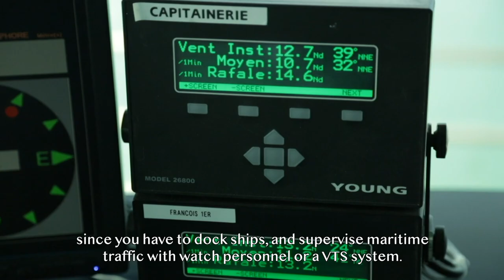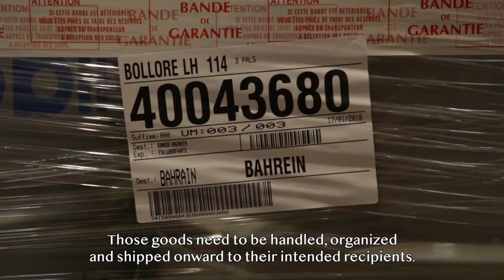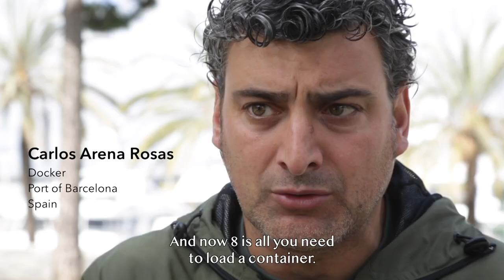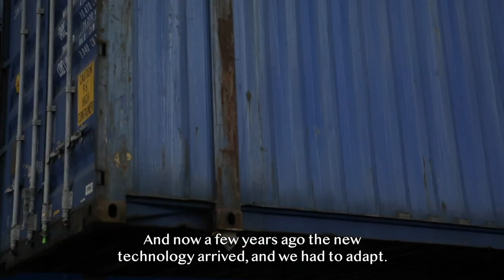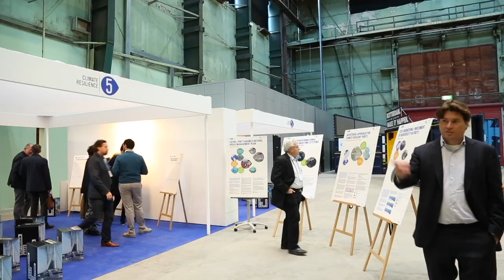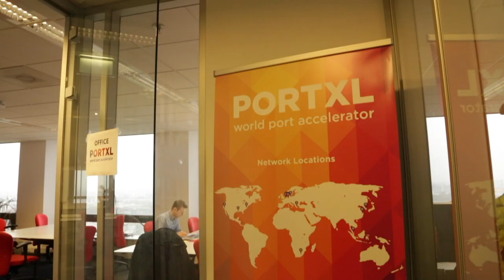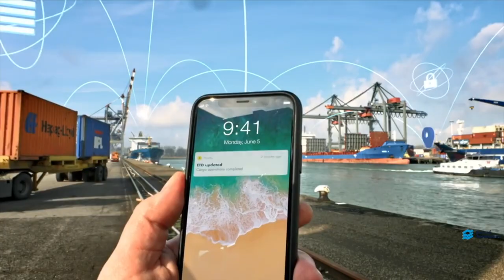AIVP DOC(k) - Innovating for the port careers of the future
The port cities territories as a source of employment and innovation.
History and job description of the port.
crises and evolutions of port jobs.
Adaptation, training and new technologies of the port city creating jobs.
Innovation as a new lever for employment.

Speakers:
Gilles DUCHEMIN
Toni TIO
Jean-Baptiste GASTINNE
Carlos ARENA ROSAS
Guy WAWA
Mario LAMY
Henk DE BRUIJN
Mare STRAETMANS
Carola HEIN